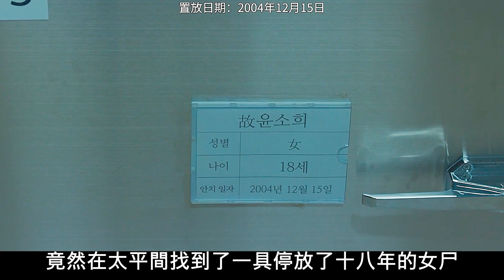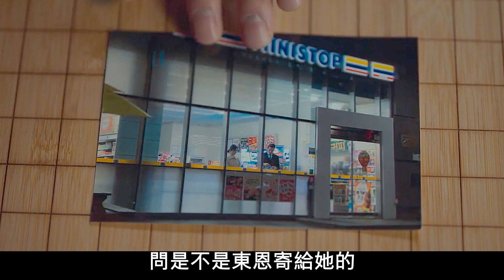大女主强势回归，夺走仇人珍视的一切，复仇爽剧《黑暗荣耀》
點擊觀看完整版：
簡介：《黑暗荣耀》是由宋慧乔、李到晛、林智妍、廉惠兰等主演，安吉镐执导，金银淑担任编剧的电视剧，于2022年12月30日在Netflix播出。该剧讲述了梦想成为建筑师的东恩在高中时期遭遇校园暴力而被迫退学，多年后，她成为了当时校园暴力事件主谋的孩子的班主任，东恩决定就此展开一系列复仇的故事。